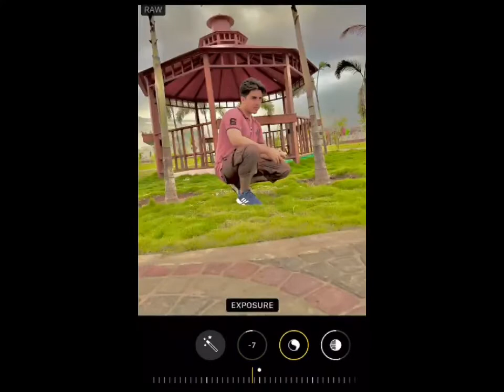How to edit a pic on iphone 13pro max#viral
Need ur support my dear’s